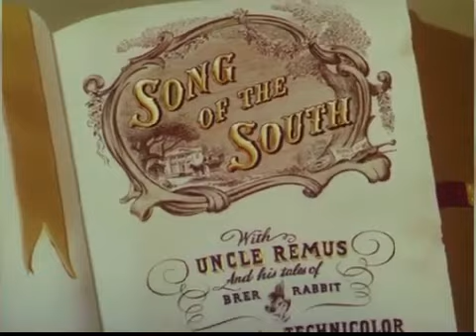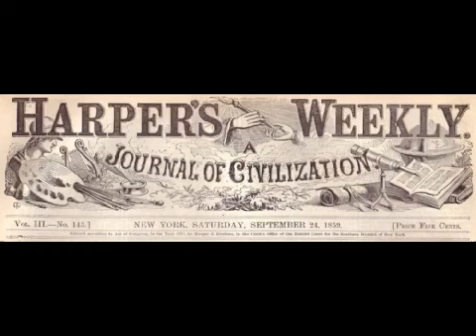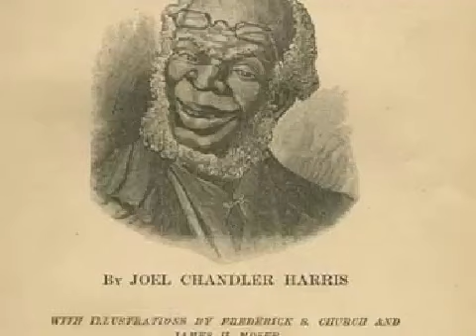Why We Shouldn't Forget Uncle Remus..... (Part 1)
This is Day 11 of 12 - of our "Song of the South" 75th Anniversary Tribute

This video would not be possible without Valarie Stewart, daughter of Nick Stewart the voice of Brer Bear in 'Song of the South' and eventually Splash Mountain,

Glenn Leedy, the African American boy, plays Toby in the film for I forgot to mention him and his wonderful work.

On November 12th(1946), the film "Song of the South" was released to the public by the Walt Disney company. The film has been controversial since its release and still is to this day. Although the film is set during the reconstruction era, it leaves many confused on the true time period. The NAACP stated that although the film is beautiful and holds history, it "regrets, however, that in an effort neither to offend audiences in the North or South, the production helps to perpetuate a dangerously glorified picture of slavery". The film continued to be released in theaters until it was released on vhs in every country except for the United States because of our history.  Nonetheless we have Splash Mountain, one of the most popular attractions in both Disneyland and Disney World.

Although the film is controversial it hold lots of historical significance. The Brer stories, including "The Tar Baby" and "The Laughin' Place", date back to the 1800s. African Americans told these stories as a comfort during slavery because the time period was so upsetting. A fellow from Sayville, NY, Robert Roosevelt published one of these stories for the first time. An aspiring writer, Joel Chandler Harris took this idea and went much further. He grew up on a plantation with former slaves who would tell him the same stories as a child. However , he was a white man publishing these stories. He respected all of the African Americans that were telling him these stories by not choosing one of them to create a character. He decided to instead create one character name... "Uncle Remus". He took these stories and published them for the world to see. Years later, Walt decided to create the film using a mostly African American cast and crew. James Baskett playing the memorable 'Uncle Remus'. It was the first time that black people played leading roles in a Disney film and one of the first for films in general. James Baskett won an Oscar from his performance two years later from Walt. Making him the first Black Man to win an Oscar. The song we all know, "Zip-a-dee-doo-dah", became a major hit and was covered by almost every black artist in the 60s-80s.

The point is that we don't doubt the film can be controversial at times. We do believe, however, that it's important we don't completely remove it from history. Here at the 'Brer Patch', we want to preserve the film as much as possible with the knowledge and pieces we have in hand. We understand that this film can create some discomfort but it was created to paint a picture of harmony and allow you for a second to imagine a world where the white man doesn't think any differently of the black man. It preserved history of African American culture without letting us think about the horrors of the time period. People of many races still work at the "Joel Chandler Harris Museum' in Georgia and believe the same. It is a Disney film so if they were all being racist to each other... would that influence children better?